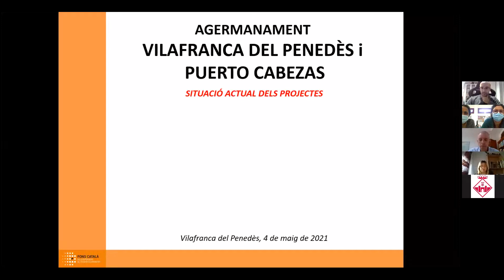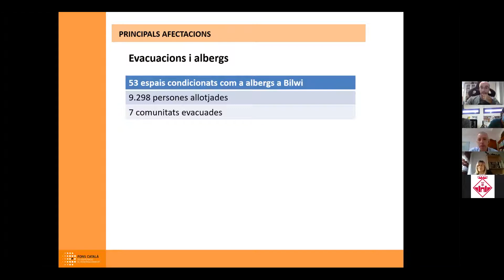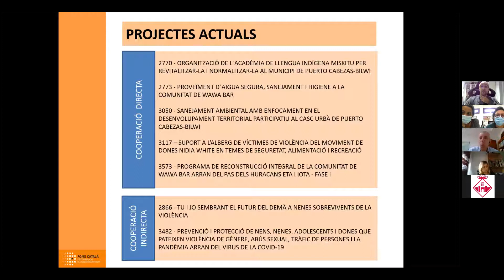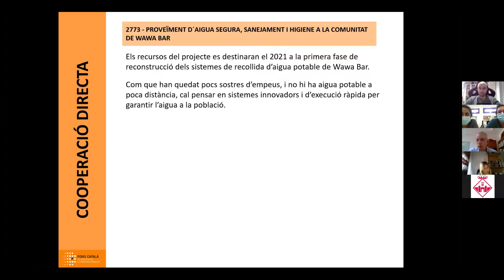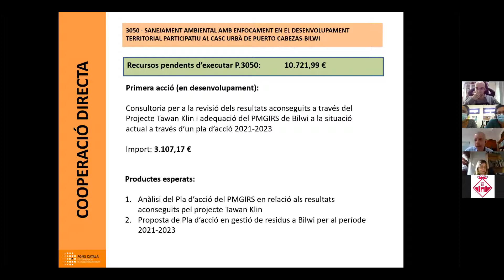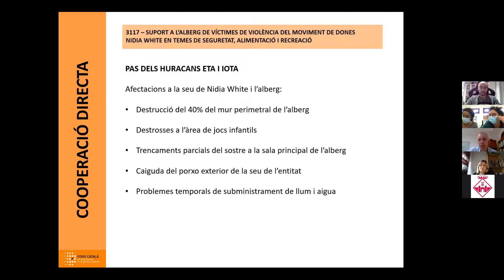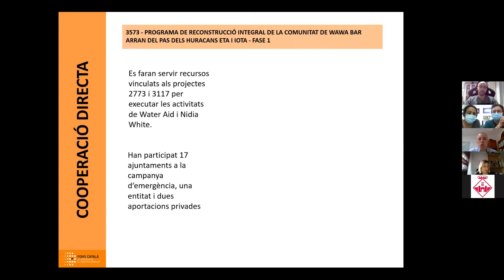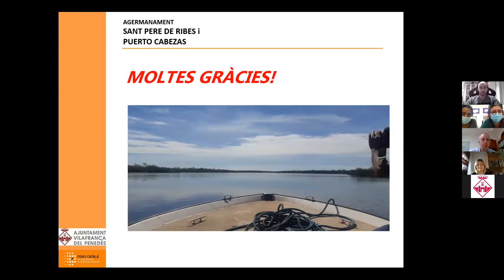La situació actual de Nicaragua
Webinar: Nicaragua i dels projectes de cooperació a Puerto Cabezas.
Presentació telemàtica que es va dur a terme dimarts 4 de maig 2021 a les 19h a través de la plataforma Zoom.